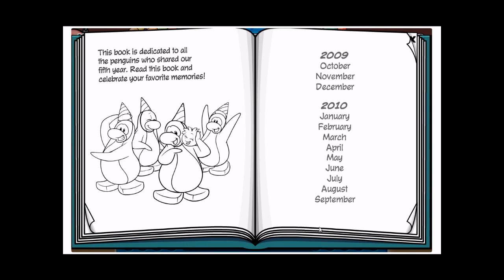Club Penguin - 5th Anniversary Party